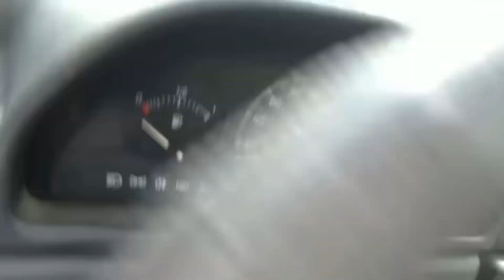Mai nessuno avete dedicato una canzone alla Mitica FIAT UNO! 😂(Parodia: Rolls Royce-Achille Lauro)